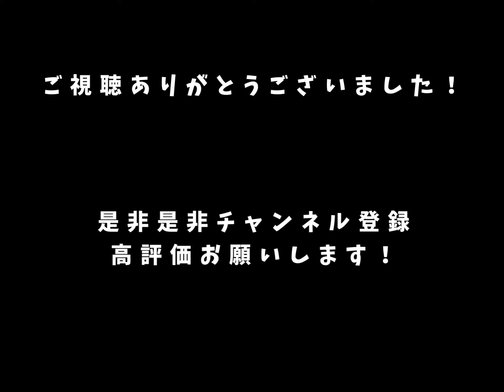【水中映像】ジブリの世界みたい【ガサガサ】【関東方面遠征＃5】Palaemon paucidens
編集してて初めて気づきましたが水中映像の中でこっそりアメリカザリガニがいます
よかったら探してみてください

前回↓
ザリガニ釣りで網か釣りかどちがより捕れるのか検証してみた【関東方面遠征＃4】

次回↓

【飯テロ】友達と管理釣り場で釣った魚や猟師工房ランドで買った鹿肉をあれやこれやして食べる【関東方面遠征＃6】

🌟各種SNSフォローやグッズの購入ぜひお願いします！🌟
【🎈マーシーのTwitter】
日常や外来種のニュースを主に呟きますが、ファンアートを「＃　マーシーの撮ったり描いたり」で募集中！動画で使わせてもらったりもしてます。

【🎈マーシーの公式グッズ】
売り上げの1割を淡水生態研究所という生態系保全事業団体に募金しています！

【🎈マーシー達のLINEスタンプ】
「売上全額」を琵琶湖博物館の保護増殖センターに募金しています！
ー・ー・ー・ー・ー・ー・ー
✨外来種問題などのよくある質問✨
Q1：駆除した外来種はどうなる？
A1：ウシガエル、アメリカザリガニ、ブラックバス、国内外来種等の小型な生物に関してはペットのカメの餌にしています。
ヌートリアは僕が食べます。
ミシシッピアカミミガメやクサガメに関しては可能な限り飼育しますが限界があります。
一部、里子にも出していますがデメリットもあるので大々的にはしておりません。
飼えない場合、
駆除したカメの〆方・処理方法・処理に関する法律・拾ったゴミの処理についてより詳しく知りたい方はこちらの動画を見てください！↓

Q2：外来種は悪くない！悪いのは人間だ！可哀想だ！
A2：存じ上げております。外来種は全く悪くありません。
しかし、その言葉を言ったところで現実の問題をどう解決できるでしょうか?
人間が悪いのは百も承知ですが、その尻拭いは人間以外には絶対に出来ません。
可哀想という気持ちは僕にも分かります。しかし、その気持ちがあるからこそ減っている在来種に対しても可哀想という気持ちを持たれてもいいのではないでしょうか。
あなたが命を大切に思われているなら、なおの事、防除した先により多くの多種多様な命が育まれるという一歩先の未来の視点を持って頂ければと思います。
①外来種の定義は？
② 人間は外来種なのか？
③ 外来種は全て駆除しなければならないのか？
④ブラックバスは経済効果があるから駆除しないほうがいいのか？
⑤ブラックバスに負ける弱い種なんていなくなって当然なのか？
⑥外来種駆除とＳＤＧｓって関係ない？
①～⑥が気になる方にはオススメです↑

Q3：楽しみながら命を奪ってYOUTUBEで金儲けして食う飯はうまいか？偽善者め！
A3：昔から生き物採集が好きなので生き物を捕まえることに喜びを感じます。
釣り人が魚を釣った時に喜ぶのと同じ感情と思って頂ければと思いますが、一つだけはっきり言いたいのは殺すことに喜びを感じてなどおりません。
基本動画ではカットしてますが「持ち込んだ人のせいで…申し訳ない…」と思いながら〆ています。自分が生態系を守ると決めたので腹を括ってやっています。
動画はあくまでエンターテインメントであり、多くの人に生態系の現状を知ってもらうことが生態系を守るには必要不可欠だと確信しているのでこのような動画構成になっています。
それでもお金儲けに感じるのならそれは仕方ないです。僕のお金稼ぎに加担してしまいますので観ないことを推奨します。
✅命を無駄にしない「侵略的外来種の利活用」を実践しています。
と言いつつも、実は、「生態系保全」と「侵略的外来種の利活用」というものは、全く別物です。
外来種駆除は、生態系への被害をなくすことが目的ですが、「侵略的外来種の利活用」は場合によっては、侵略的外来種の存在を肯定する危険性があります（例：アメリカザリガニの商品化等）。
当チャンネルでは、命の向き合い方の一つとして「侵略的外来種の利活用」を行っておりますが、「生態系保全」をする際、必ずしも「侵略的外来種の利活用」をする必要はありません。
🎈環境省HPのマニュアル「外来種被害防止行動計画」に記載されていますのでご覧ください。

Q4：応援しています！何かできることはありますか？
A4：ありがとうございます。とても嬉しいです。
出来れば一緒にガサガサしたりゴミ拾いしたいですがそれが出来る方より出来ない方のほうが多いと思います。
しかし、この動画を見て頂いているだけで僕の活力になります！それはもう生態系保全の一助をされているも同然です。
🎈僕の普段の活動を知らない方はNHK様の記事をご覧ください。↓

Q5：生物殺してないで増やす活動しろよ
A5：してます。
✅毎年「春のタナゴ大感謝キャンペーン」という動画の一定期間の収益を琵琶湖博物館の保護増殖センターに募金しています。
🎈生物系インフルエンサー４人でLINEスタンプを出してます。
その「売上全額」を琵琶湖博物館の保護増殖センターに募金しています！
ぜひ、ご購入ください！
また、希少種を増やして放流された場所にブラックバス等の侵略的外来種がいるとそれはもう侵略的外来種の餌をばら撒いているのと同じです。希少種が増えれる自然環境がないと増やしても意味がないんです。
保護増殖も外来種駆除もどちらも必要だということを知ってください。

Q6:外来種って飼育しちゃダメなんじゃないの？
A6:生物によります。特定外来生物（ウシガエル、ブラックバス、ブルーギル等）は飼育できませんが、特定外来生物に指定されていない種は各都道府県の条例の禁止事項がない限りは基本飼育可能です。
また、2023年6月施行の条件付特定外来生物（アカミミガメ属、アメリカザリガニ）に関しては「飼育可能です」が「野外への放流」が違法になりますのでくれぐれも野外へ逃がさないようご注意ください。

Q7：外来種を池で見つけました！駆除するべきでしょうか？
A7：お任せします。僕は駆除を強要したくありません。
ただ、駆除ができるとしても生き物を痛みつけるようなことは絶対にやめてください。
「外来種＝何をやってもいい」という訳ではありません。
🎈環境省様のＨＰにアカミミガメを駆除する際の手引きがございますので実践する際はご覧ください。

Q8：都合が悪いコメントには返信しないんですか？
A8：はい、都合が悪いです

Q9：ガサガサやりたい
A9：ガサガサをする際は各都道府県の遊漁のルールを守る必要があります。
水場は危険が伴います。無理はせず安全第一で行ってください。命あっての楽しみです✨
当チャンネルを参考にして起きた事故や事件に対して僕は一切の責任は負えません。
また、ガサガサの撮影場所はお答えできません。
🎈滋賀県の遊漁のルール
〒153-0042
株式会社Kiii  マーシーの獲ったり狩ったり宛